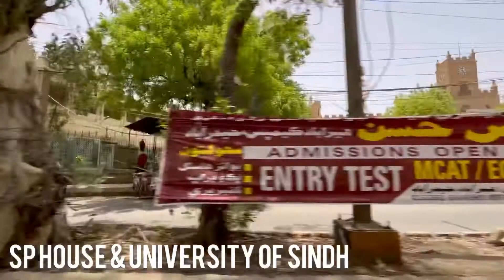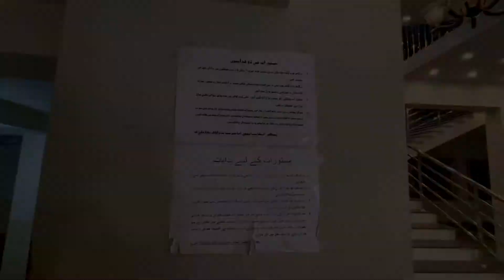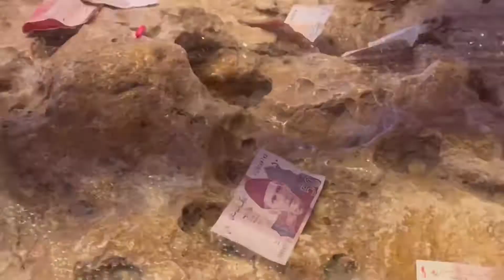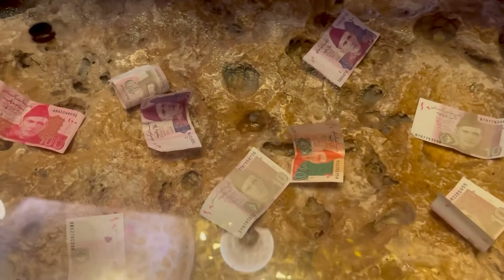Qadam Gah Hazrat Ali AS || History with authentic details || Hyderabad Sindh